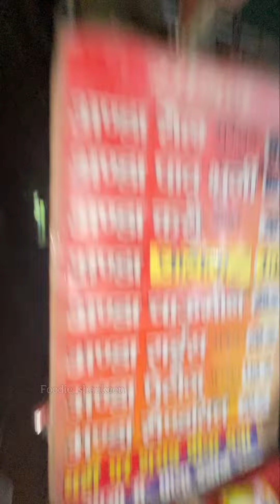अण्डा घोटाला 😱। इतना सब इक ही घोटाले में । इक आदमी अकेला नहीं खा सकता ।फ़िरोज़ाबाद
Rate bhi kafi sahi h guys.
Price__ 100rs.

Agar aap Firozabad se ho to jarur try kare.
Address_ baraf khana chauraha, jaleshar road,